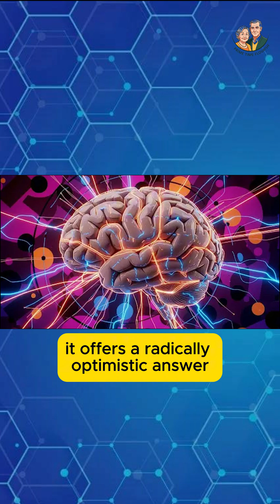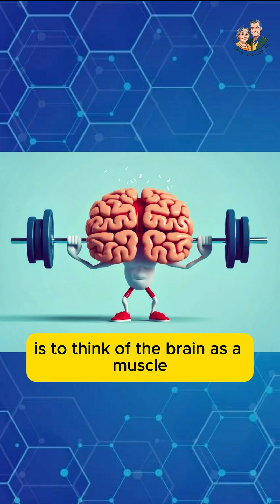Your Brain is Not Designed to Decline: The New Science of Aging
You’ve probably heard a joke like this at a family gathering: 'Oh, Dad's having another senior moment.' Or maybe you've started to worry when you misplace your keys, thinking, 'Is this the beginning of the end?

For decades, we’ve just accepted the idea that getting older MUST mean becoming forgetful, thinking slower, and struggling to learn new things. This belief is so strong, it feels like an undeniable law of nature.
But here’s the most dangerous part: this belief works like a self-fulfilling prophecy.

Imagine this: If a farmer is convinced his soil is barren, will he bother to till the land, add fertilizer, and water it every day? Of course not. And as a result, the soil truly becomes barren.

Our brain is exactly the same. When we believe our minds will weaken, we stop giving them 'fertilizer' and 'water.' We stop trying to learn new things because, 'what's the point, I'm too old.' We stop challenging ourselves with puzzles or complex discussions. We surrender. And it's because of that surrender that our brains truly lose their edge—not because of age, but because of neglect.

The Scientific Breakthrough - Introducing "The Brain Muscle

So, what does modern science have to say? It offers a radically optimistic answer. The answer lies in one key word that will change the way you see aging forever: Neuroplasticity.
It sounds complex, but the concept is incredibly simple. 'Neuro' means nerve, and 'Plastic' means moldable or flexible. So, neuroplasticity is the brain's amazing ability to keep changing, adapting, and forming new connections throughout our entire lives.

The easiest way to understand it is to think of the brain as a muscle. If you consistently hit the gym and lift weights, your bicep gets bigger and stronger, right? But if you stop completely for a year, that muscle shrinks.
The brain works exactly like that! Activities like learning a new language, trying a complex recipe, playing a musical instrument, or even just taking a different route home from work—that's all 'lifting weights' for your brain. Every time you do that, you're commanding your brain cells to build new 'footpaths'. The more you use them, those paths turn into 'paved roads', and eventually into 'superhighways'.

This is why when a 70-year-old decides to learn the piano, their brain physically changes. The connections between their neurons become denser and stronger. So this is no longer about preventing damage; it's about building new strength.